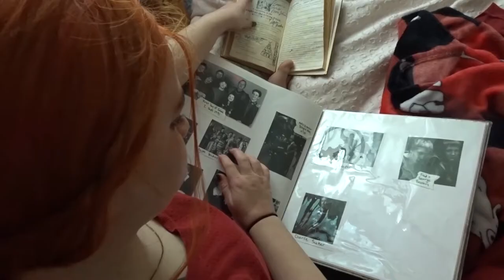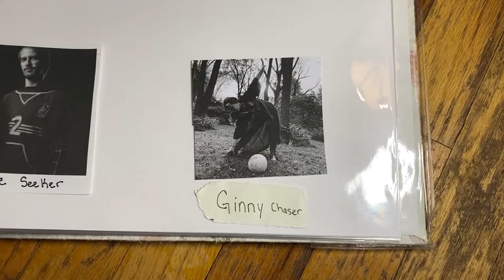Touch The Sky I A Ginny Weasley CMV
Here is a nice and uplifting CMV about everyone's favorite quidditch icon, Ginny Weasley! We had so much filming this video and it's given us a whole heck ton of future CMV ideas! [Of course is kicking our butts a bit so expect them at a bit of a snails pace ;) ] We really hope you enjoy watching this video as much as we enjoyed filming it!
Hello all, and welcome to our Guild. Our names are Giulia Ruby and Logan Rose. We are siblings who love dressing up and being creative. Here you will find a variety of skits, CMVs, and adventures! We hope you'll enjoy craziness and join our Guild. :-)

Logan (Ginny)-
Video: Giulia and Soph
Edit: Giulia